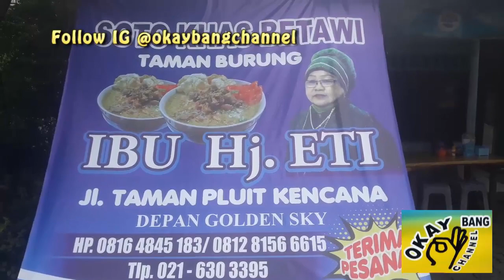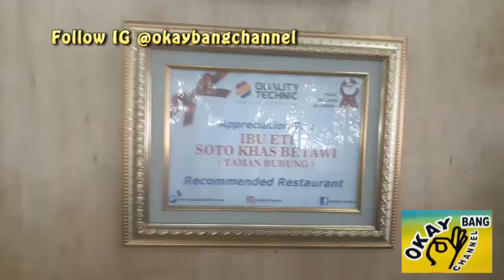Soto Khas Betawi Taman Burung Ibu Hj. Eti Pluit Guys! Uda 2 Generasi nih!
Kuliner, Travelling & Review Tempat
Soto Khas Betawi Taman Burung Ibu Eti
Jl. Taman Pluit Kencana Selatan No.31, RT.4/RW.6, Pluit, Kec. Penjaringan, Jkt Utara, Daerah Khusus Ibukota Jakarta 14450